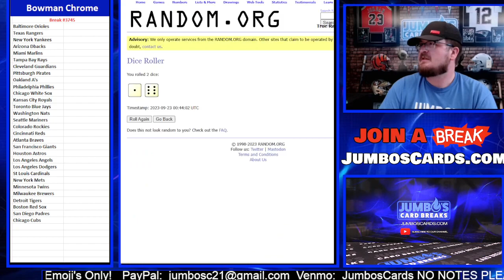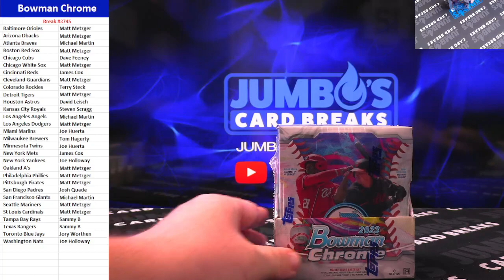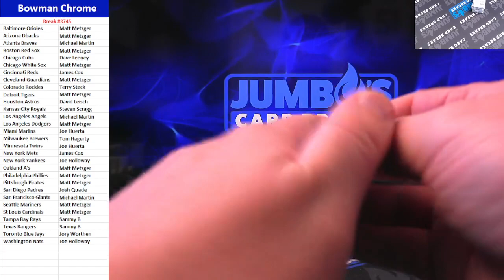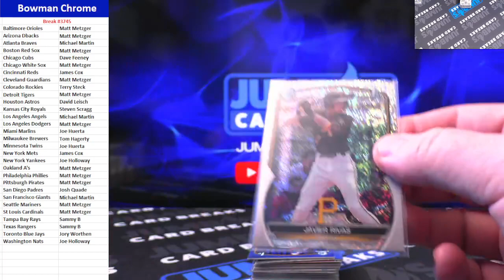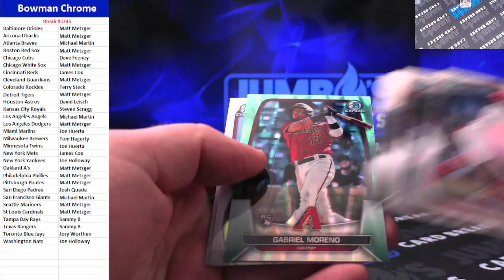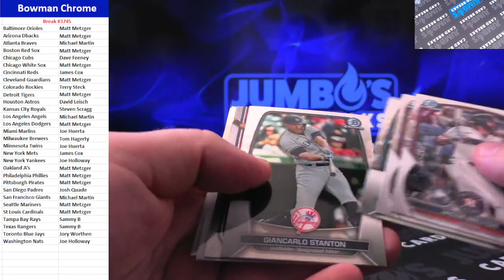BREAK #3745 Bowman Chrome Hobby